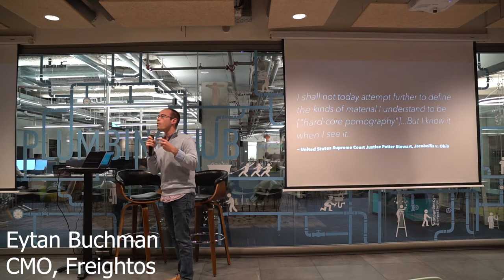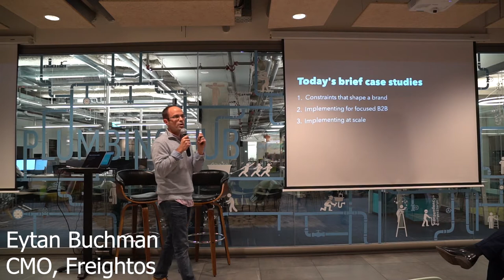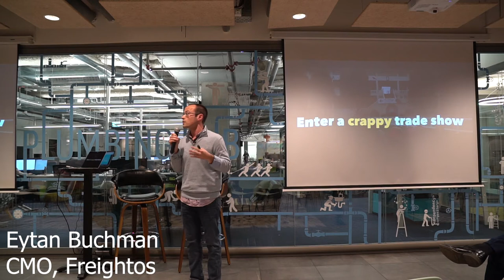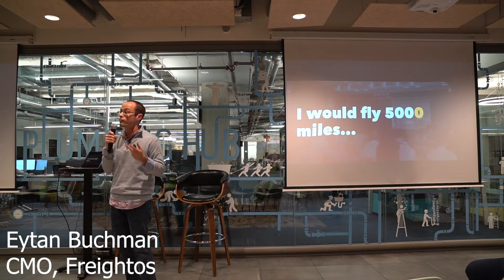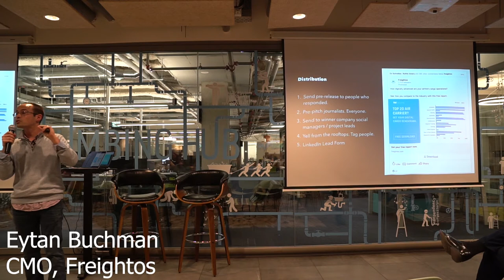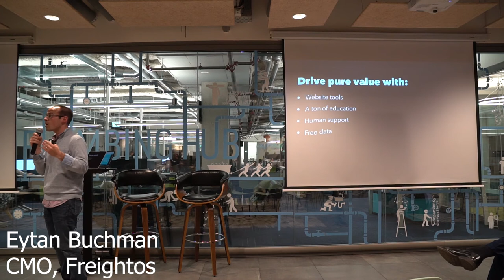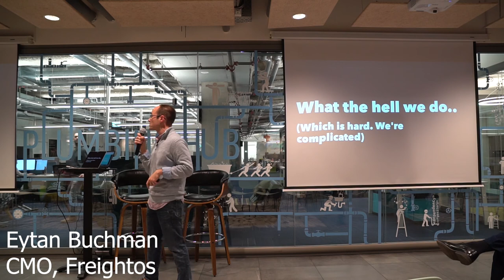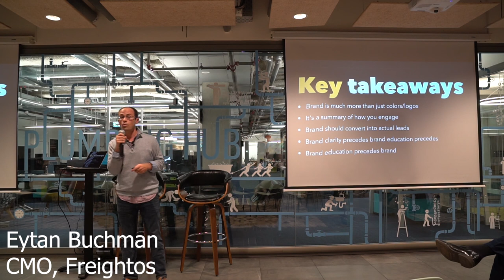Eytan Buchman, CMO, Freightos: Brand and ROI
From B2B Share & Grow IL meetup